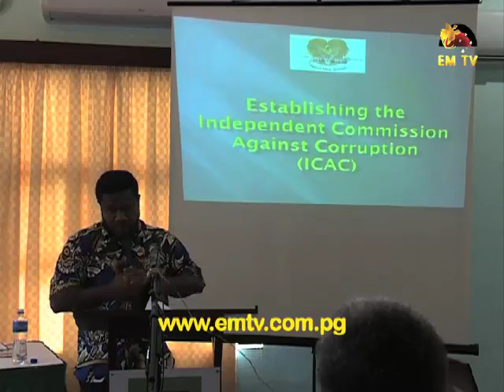Independent Commission Against Corruption Certified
The proposed Constitutional Amendment to establish an Independent Commission Against Corruption or ICAC, has been certified, gazetted and will be tabled in Parliament next month.